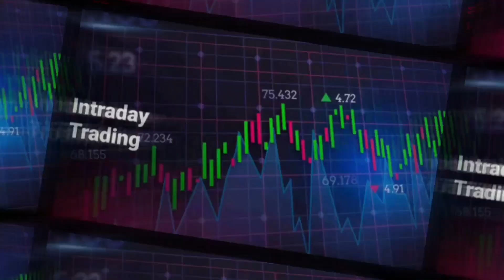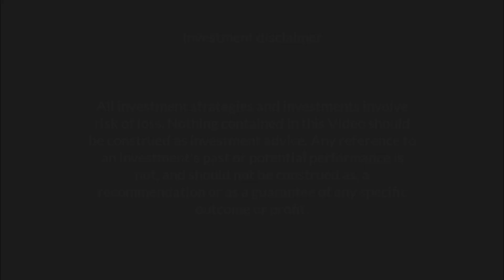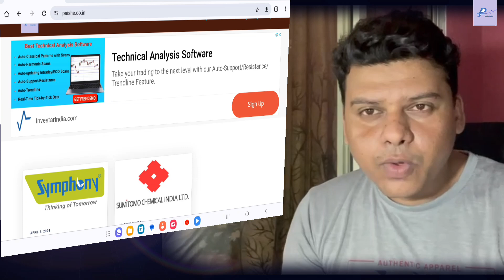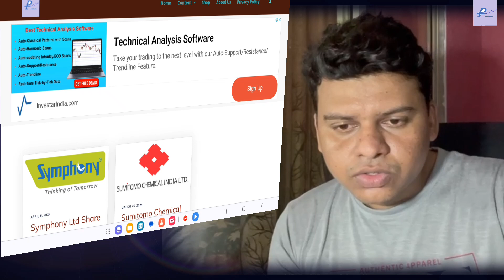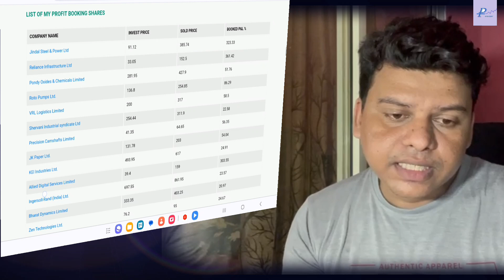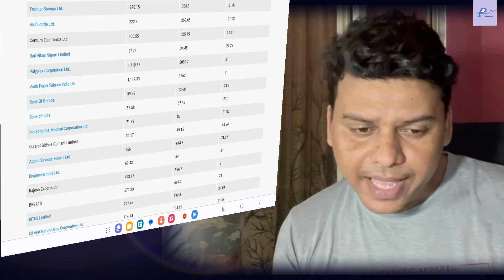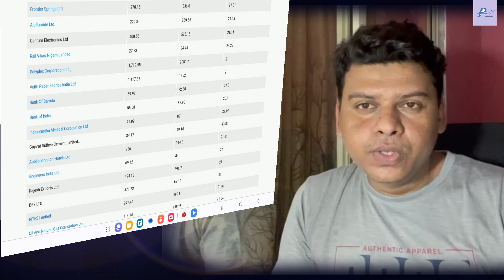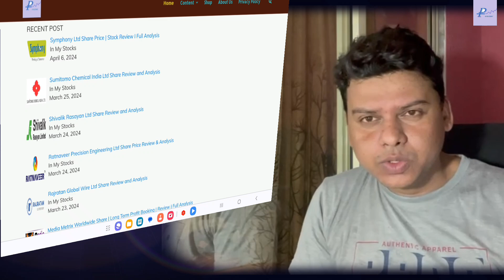My Profitable Strategy | Trading Strategy | MTF Trading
My Profitable Strategy | Trading Strategy | Short and Long Term Profit Strategy